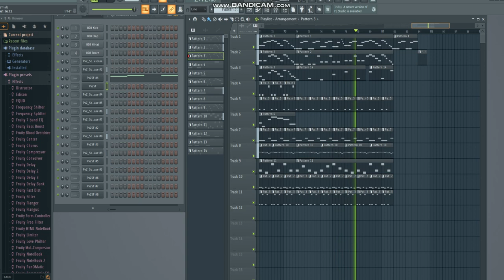I try to make an pvz style music cause why not remake